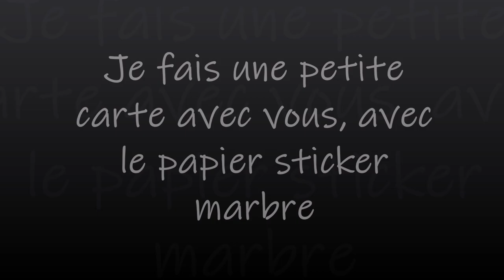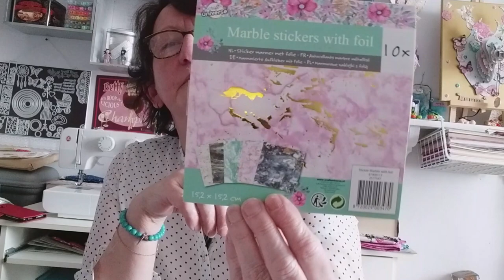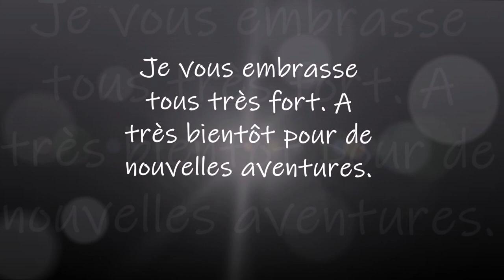JE FAIS UNE PETITE CARTE AVEC VOUS